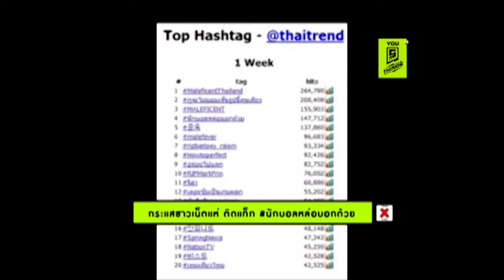นักบอลหล่อบอกด้วย @You Five Things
YOU Five Things 5 สิ่งที่คุณต้องรู้ 5 เพลงที่คุณต้องฟัง ทุกวันเสาร์ 8โมงเช้า-9โมงตรง / 3ทุ่ม-4ทุ่ม ทาง YOU CHANNEL